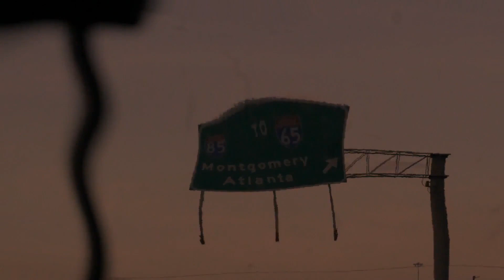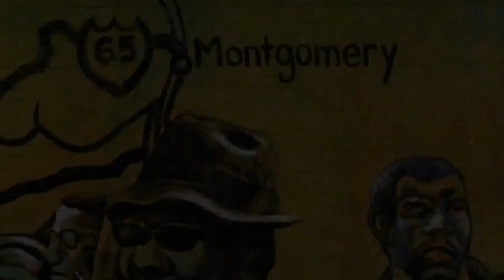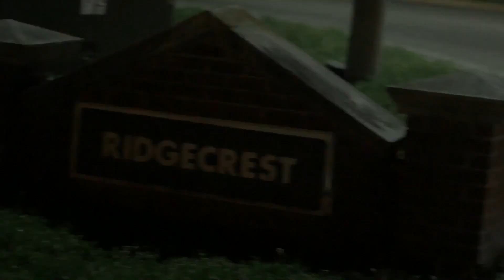BANJOE - Get Ya Hate On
Music video for Get Ya Hate On performed by BANJOE.

BANJOE1000

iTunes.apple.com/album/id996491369